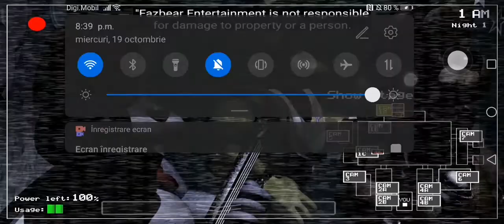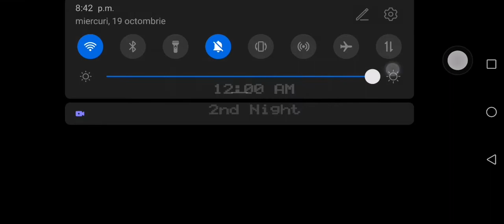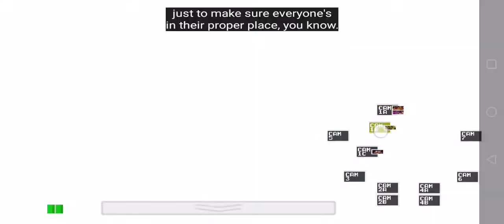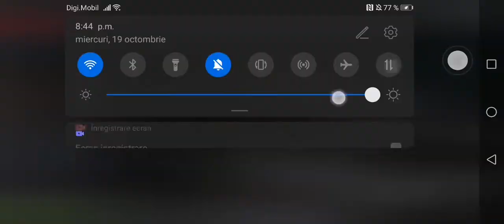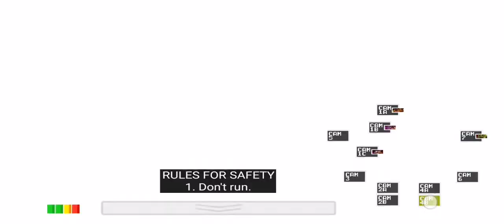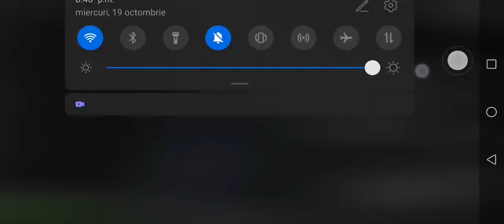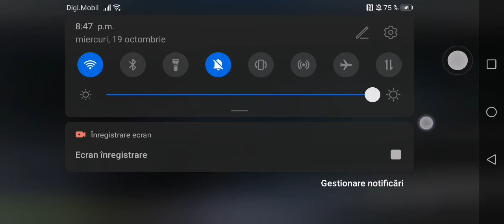fnaf 3 nights in 14 minutes easy hack 🤣🤣🤣🤣